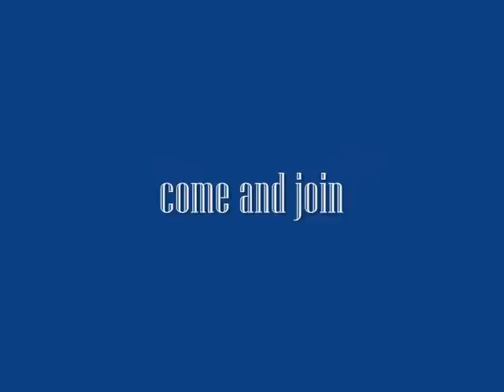Sanity Gaming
tantra sanity gaming